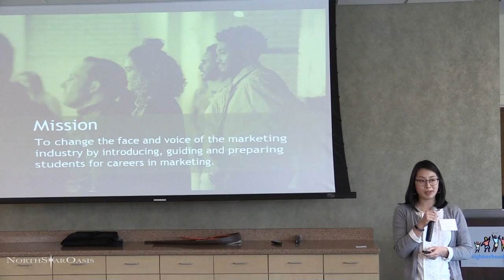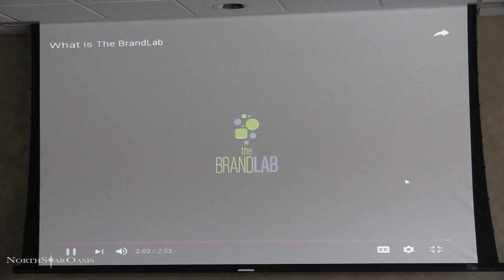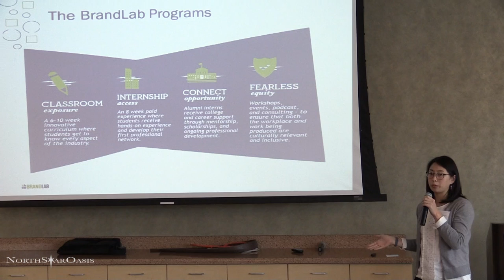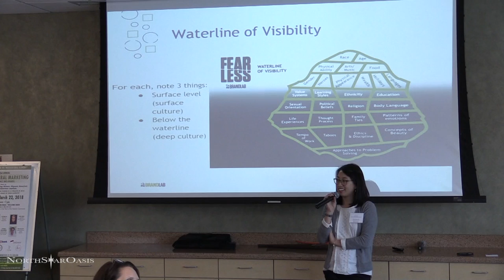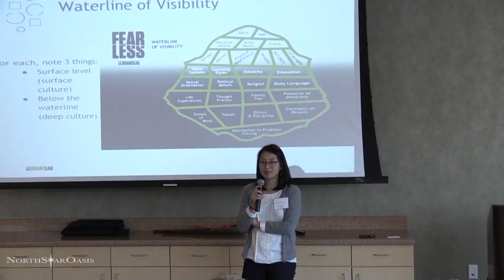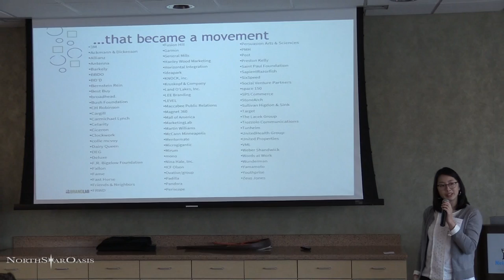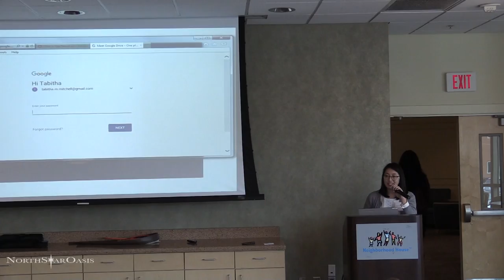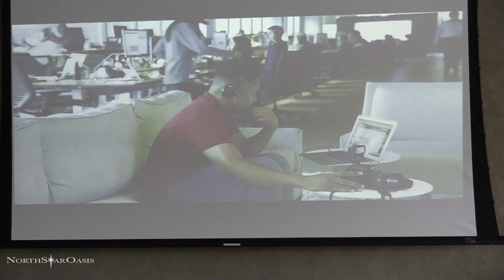Suzanne Oh, The Brandlab Fearless Director